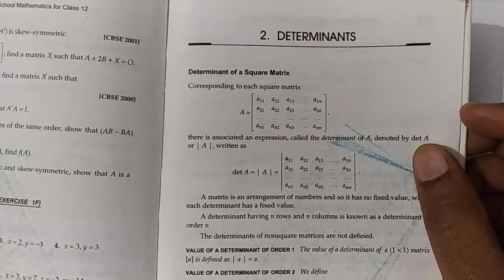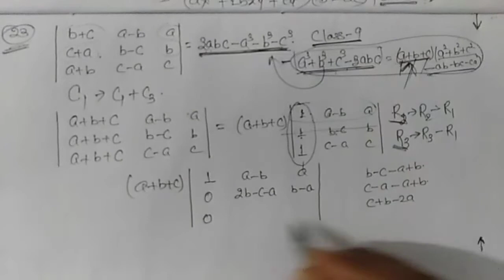Ex-...A of Determinants RS Aggarwal Maths Class- 12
Hello, students
This channel provide you a complete concepts of class 9 10 11 and 12 maths. NCERT and R S Aggarwal Maths is Fully covered through this channel. Students of Jharkhand Board, Bihar Board, CBSE Board get more benefit through this channel.
Because to complete any study must have a guide.
If you join this class , l will guide you time to time. And what to read, what to do for exam, what is strategy for preparation. 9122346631
Test will be given to assess your eligibility.
we get together with google meet Or live YouTube